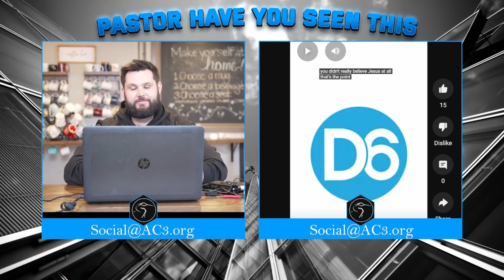Doubting Miracles - Pastor have you seen this?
PHYST - Pastor Have You Seen This-End Times Now @AC3AllenCreekCommunityChurch

Eve